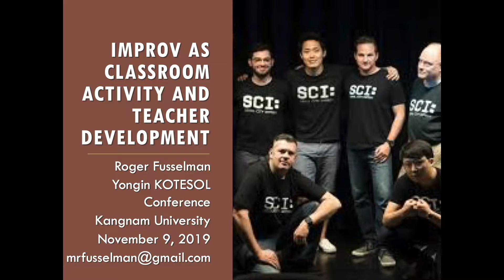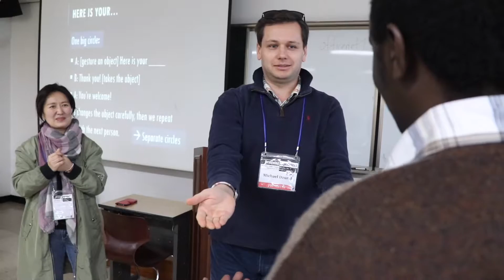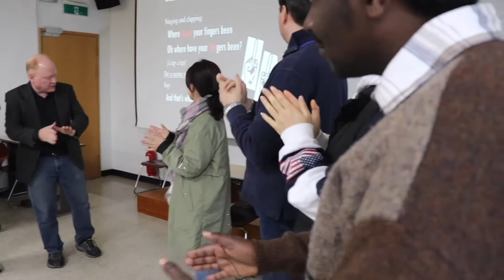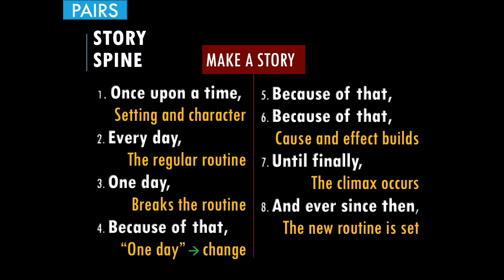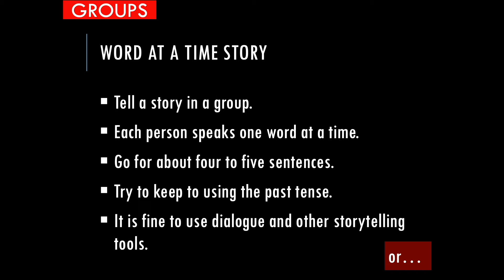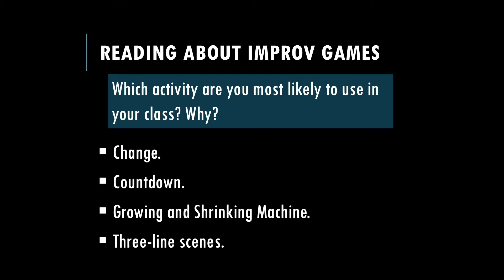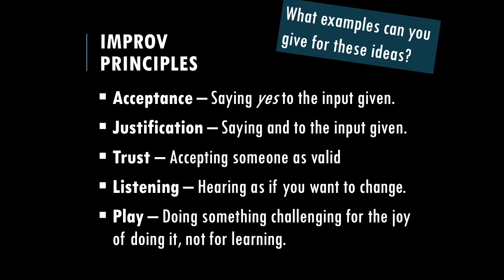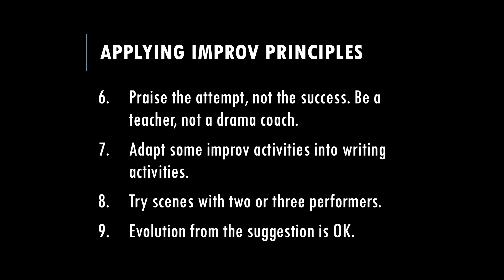Roger Fusselman - Improv as Classroom Activity and Teacher Development - Yongin 2019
Improvisational theater is theater without a script, and many improv games are useful and entertaining in the classroom. However, improv is more than a reservoir of activities.

It is a philosophy of education unto itself, which embraces concepts such as acceptance, justification, trust, listening, and play. Knowing and implementing improv, reflecting on it, and applying its ideas will expand your own abilities and temperament as a teacher. You do not have to know theater or be funny, but simply act natural.

People attending this workshop will do improv games, learn key activities useful for the classroom, and apply the ideas of improv to classroom situations unrelated to theater or comedy. You should not miss this entertaining and educational presentation.

Bio

Roger Fusselman has been a fixture at KOTESOL events since 2000. In addition to teaching young learners in different contexts over many years, he has taught at Seoul National University of Education, Sookmyung Women's University, and currently teaches at Joongbu University's Goyang campus. He has been a member of Seoul City Improv since 2011, and a member of Korea Toastmasters since 2013.

(Recorded on Nov. 9, 2019 at the Yongin Regional Chapter Conference.)